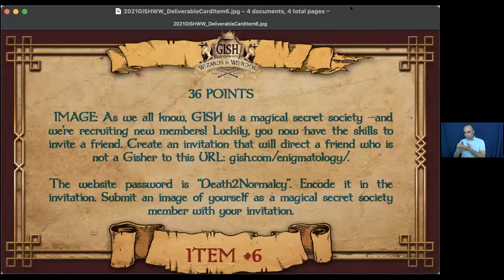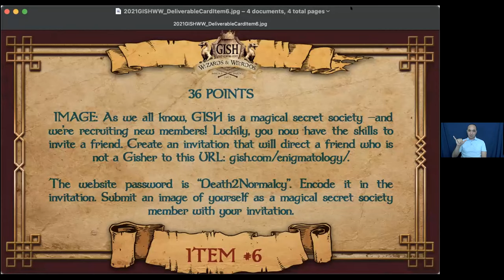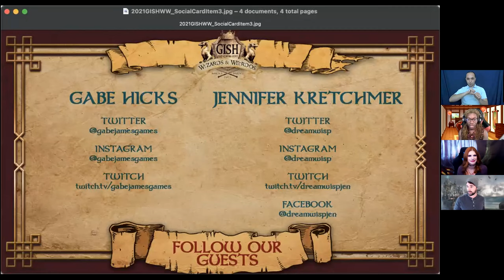GISH Wizards & Weirdos: Enigmatology II with Jennifer Kretchmer & Gabe Hicks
Learn the art of storytelling around puzzle-making and riddles with Gabe Hicks and Jennifer Kretchmer!

Item #6 - IMAGE: As we all know, GISH is a magical secret society —and we’re recruiting new members! Luckily, you now have the skills to invite a friend. Create an invitation that will direct a friend who is not a Gisher to this URL The website password is “Death2Normalcy”. Encode it in the invitation. Submit an image of yourself as a magical secret society member with your invitation.

Complete fun, wildly creative GISH challenges on our app or join our annual Hunt for a shot at the Grand Prize — an all-expense-paid adventure with your team somewhere amazing (probably on Earth).